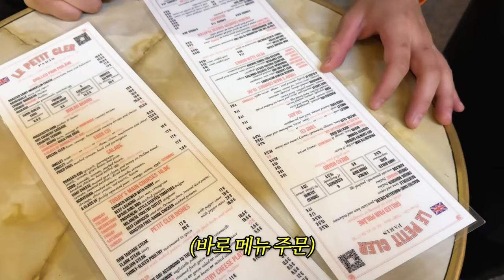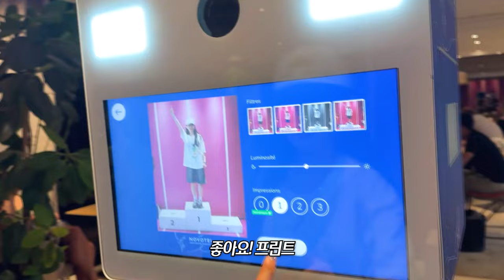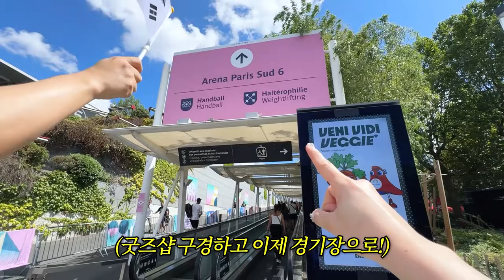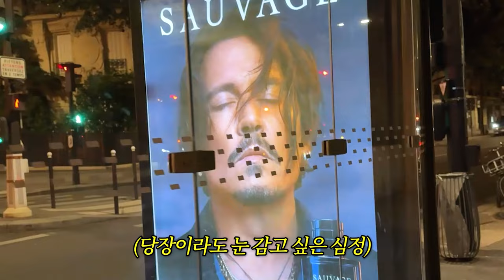파리 여행..인스타랑 다른데?🤔올림픽 보고 왔어요!vlog🇫🇷